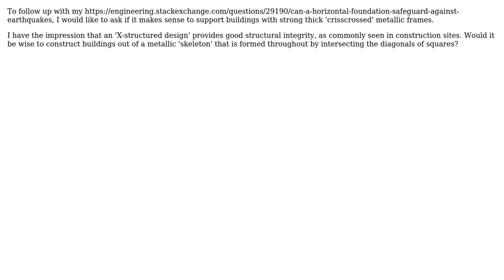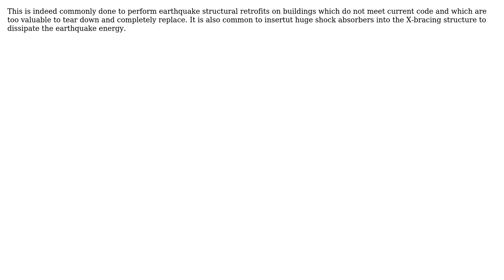Engineering: Can a crisscrossed metallic skeleton resist earthquakes for buildings? (2 Solutions!!)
Engineering: Can a crisscrossed metallic skeleton resist earthquakes for buildings?

With thanks & praise to God, and with thanks to the many people who have made this project possible! | Content (except music & images) licensed under CC BY-SA | Music | Images & others | With thanks to user niels nielsen user kamran user Chong Lip Phang and the Stack Exchange Network Trademarks are property of their respective owners. You are responsible for your own actions.